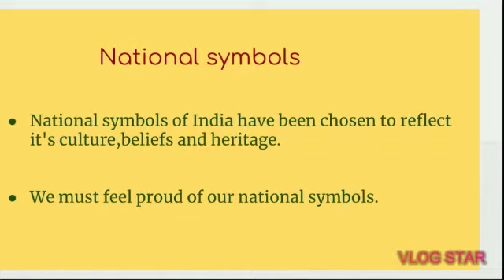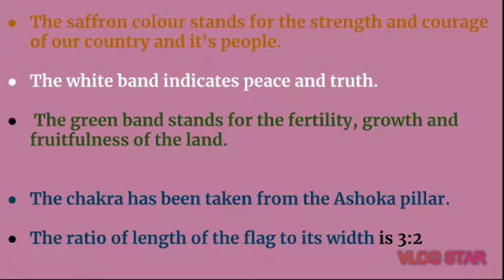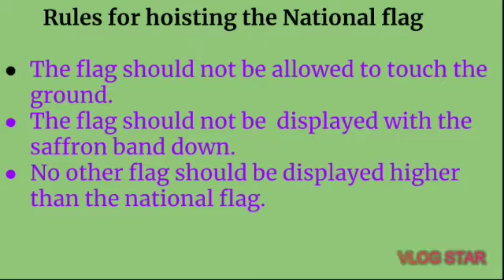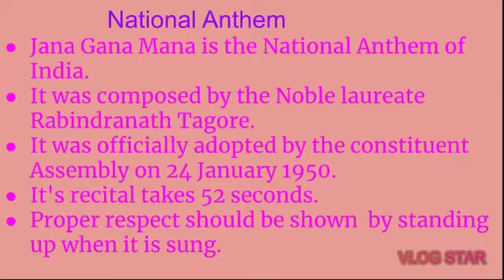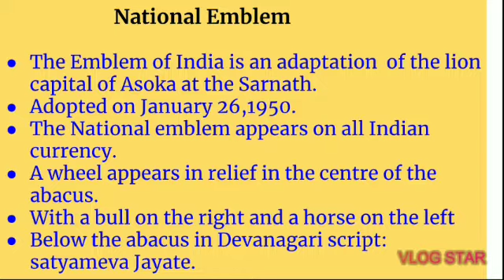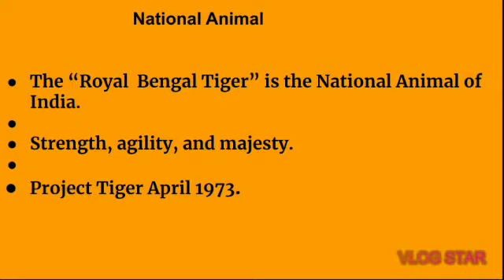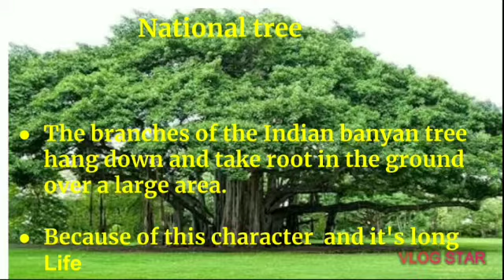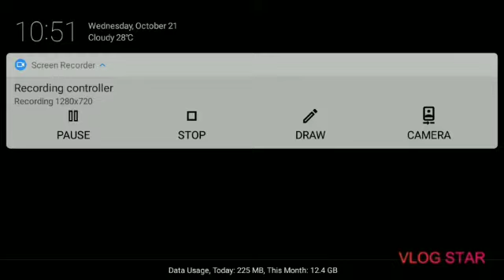Grade III - Social Science - Chapter 8 - National symbols. by Teacher Mahalaxmi